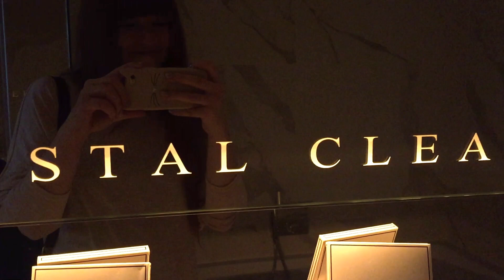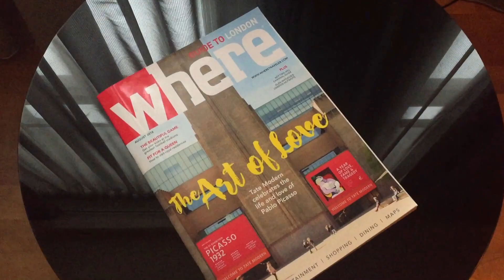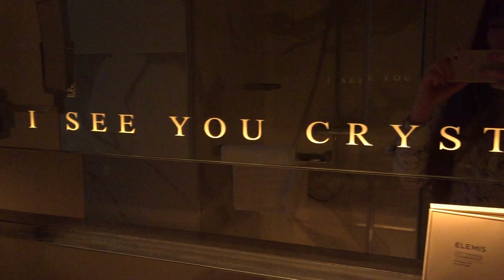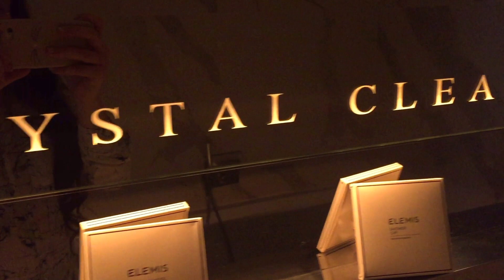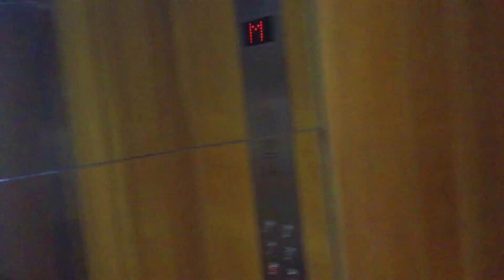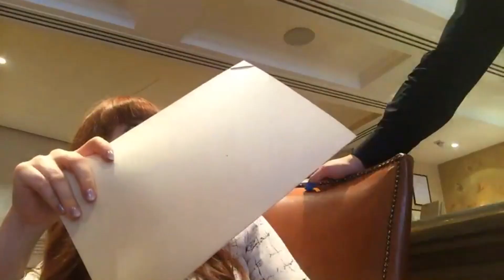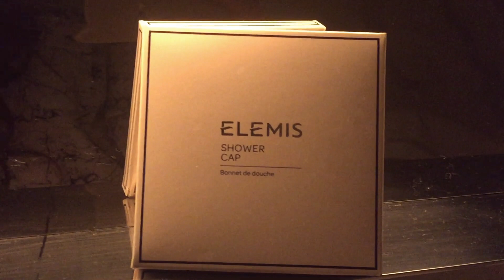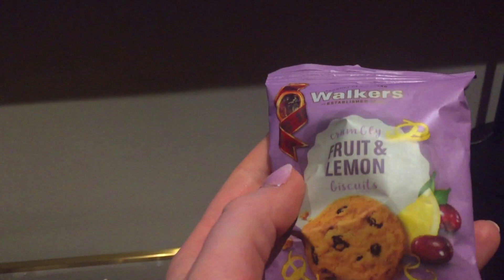HU | WELCOME TO THE SHERLOCK HOLMES | LONDON VLOG #4 ♥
Today I'm going to show you the place where I am working at! :3

Musical.ly: @lettiiberry